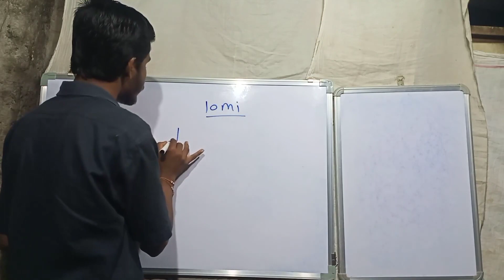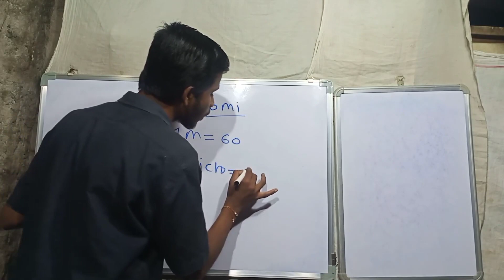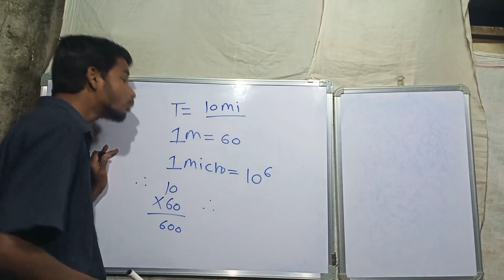**Physics**NumericalsBy Anant kausaleQ.How many micro seconds in 10 minute.Ans 6×10^8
**Physics**
Numericals
By Anant kausale
Q.
How many micro seconds in 10 minute.
Ans 6×10^8